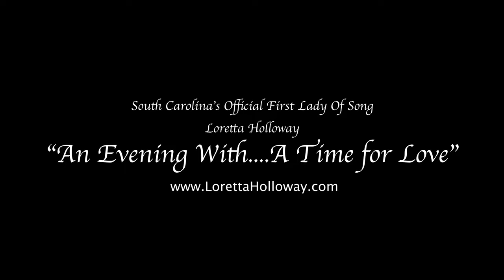An Evening With Loretta Holloway "A Time For Love" Belton, SC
Loretta Holloway "South Carolina's Official First Lady of Song" performs to SOLD OUT crowd at the Listening Room On Main" in concert! Music to celebrate a "TIME FOR LOVE." Shannon Hover (MD) John Moody (Keys) and Jerry Bruno (Drums.) Special thank you to Elaine Ellison Rider (Editor) of the Belton Honea Path News Chronicle, David Meade (Editor) of the Williamston Journal, and to WSPA TV "Your Carolina" with Jack Roper, Megan Heidleberg, and Jamarcus Gaston for a guest appearance on TV 7. The introduction of my two new singles THAT LADY and FEELS LIKE LOVE AGAIN were a huge hit and available on spotify iheartradio itunes youtube deezer and all streaming platforms.